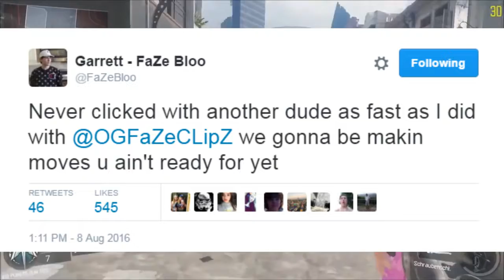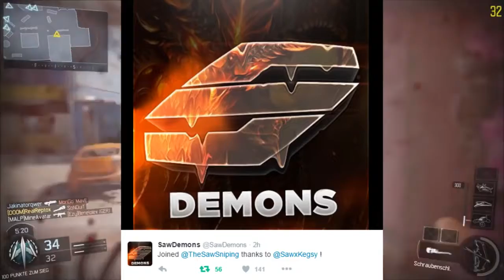Is CLipZ Rejoining FaZe? Obey Big Announcement, New Saw Recruit, Dare Stream Team, FaZe Bloo